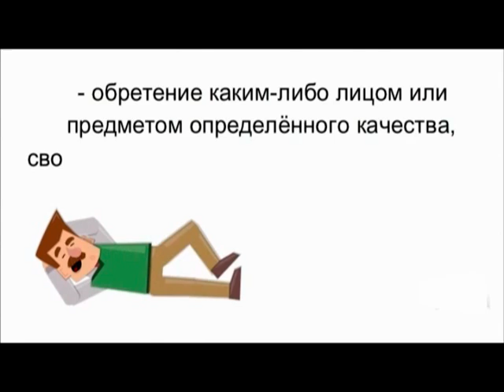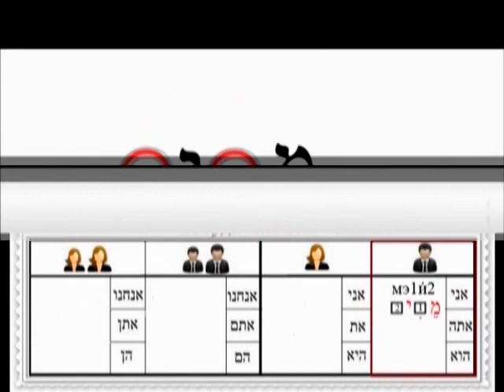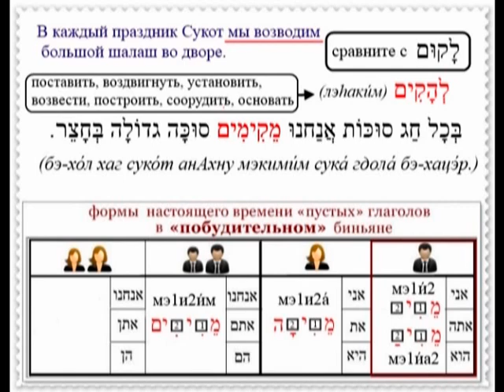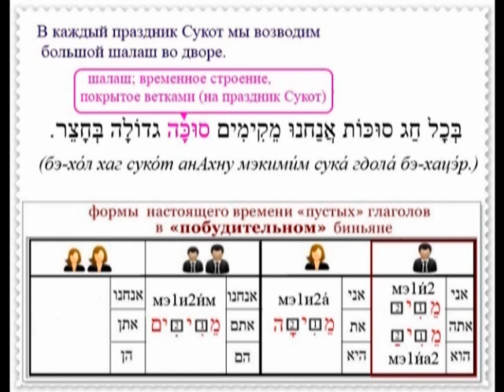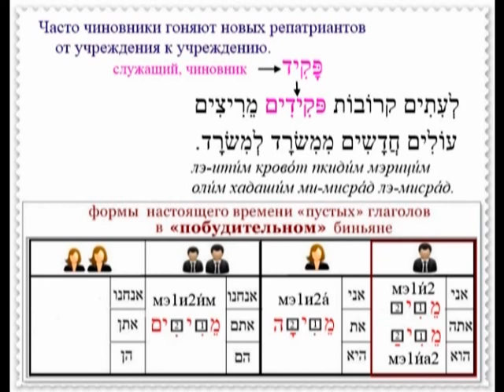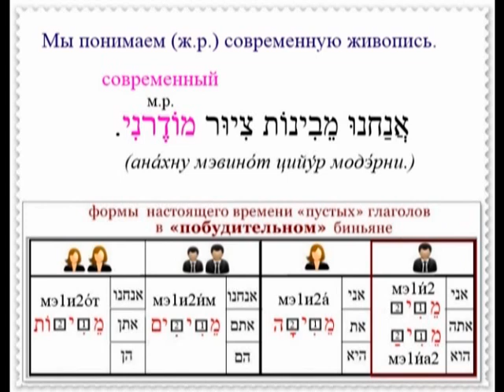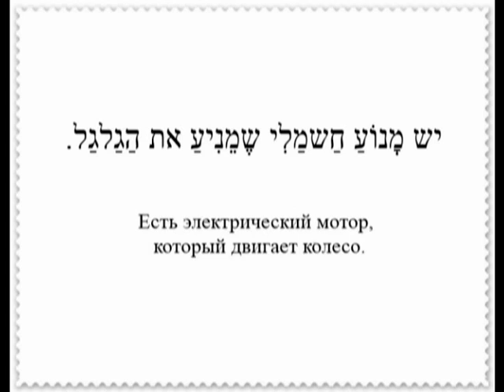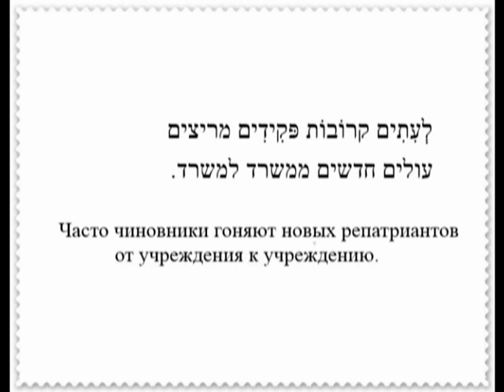Урок № 72 Пустые глаголы настоящего времени в "побудительном" биньяне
На данном уроке вы познакомитесь с формами настоящего времени «пустых» глаголов в «побудительном» биньяне.